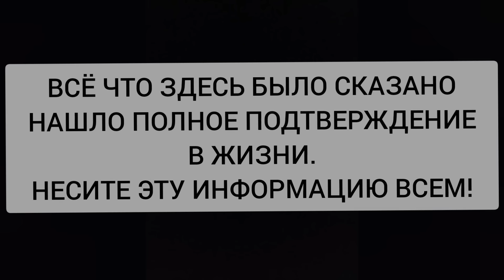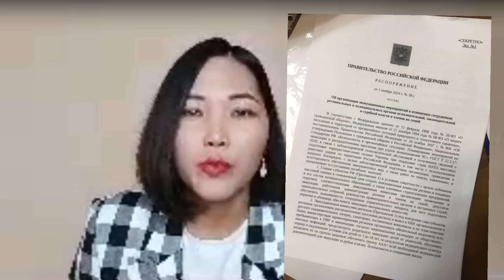АМЕРИКА, ФРАНЦИЯ И БРИТАНИЯ РАЗРЕШИЛИ БИТЬ ПО РОССИИ! КТО СТОИТ ЗА НАШИМ УНИЧТОЖЕНИЕМ?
Этот эфир был записан за несколько часов до объявления Америкой, Францией и Британией согласия бить Россию дальнобойными ракетами.

За три недели до этих событий Светлана Лада-Русь обратилась к жителям России с предупреждением, что готовится масштабная война. За три дня до в сеть утекли документы со списком городов, которые будут бомбить.

Несите эту информацию всем!